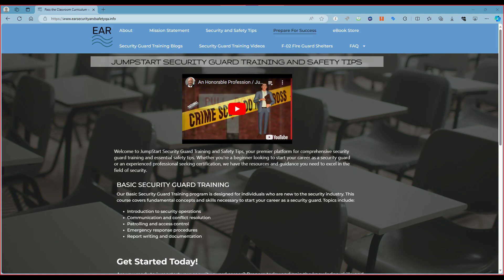LifeGuard Todd / JumpStart Security Guard Training and Safety Tips